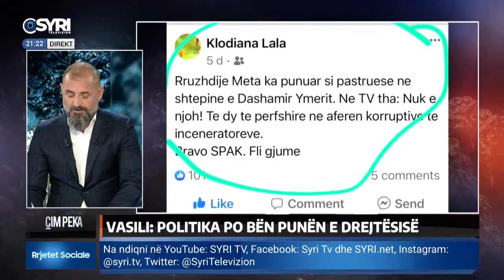Saraçi: I ka hetuar prokuroria transaksionet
ÇIM PEKA LIVE/ Video ekskluzive, si u vodhën paratë e inceneratorëve
Të ftuar: Petrit Vasili, Genc Gjokutaj, Enton Abilekaj, Romir Saraçi

Like Syri Tv në Facebook a